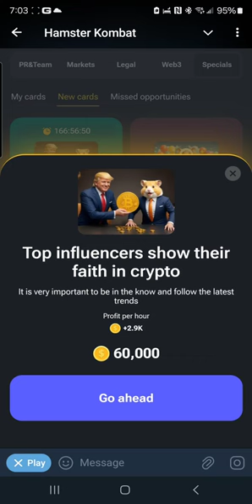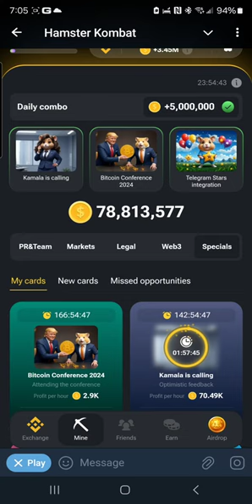Ultimate Hamster Kombat Battle Daily Combo July 25 - 26 2024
Get ready for the Hamster Kombat Daily Combo on July 25-26, 2024! Don't miss out on the fun and excitement of this epic event!
HAMSTER KOMBAT DAILY COMBO JULY 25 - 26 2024
Kamala Is Calling
Bitcoin Conference
Telegram Stars Intergration